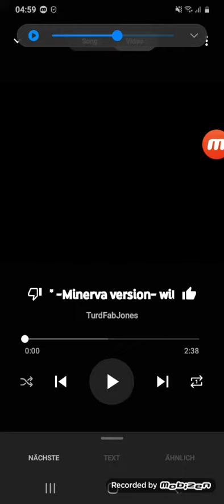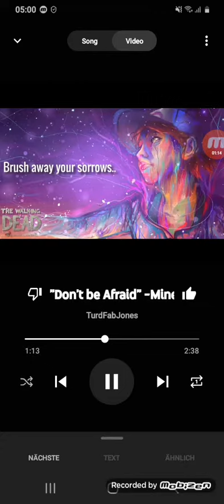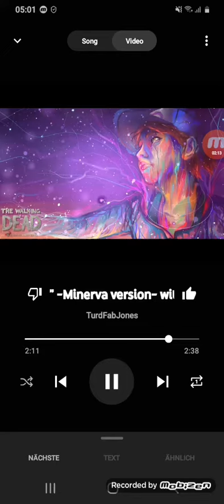Me Theme Song✌🥰I am Singing It Too✌